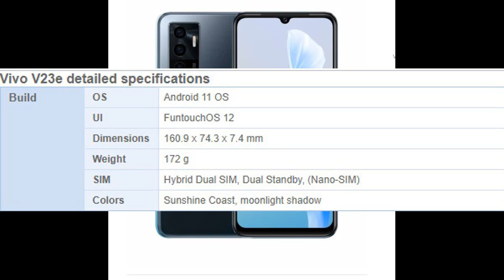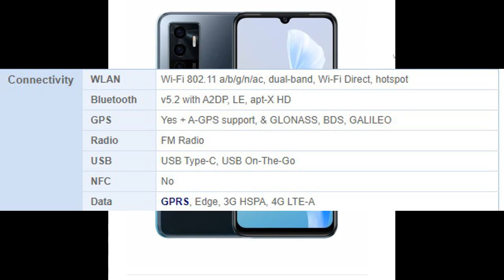Vivo V23e | Giveaway is coming!